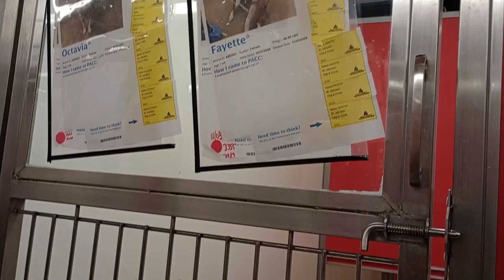Everest-grey&white 6y A723448 Toby 3y A741059 kennel 119 PACC shelter began bad but he calms nice888